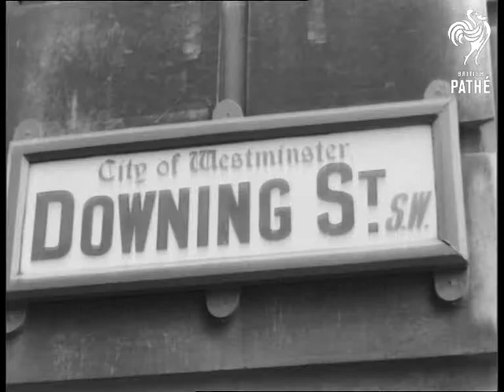Bulganin And Khruschev Visit Downing Street And Cenotaph (1956)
London.

Procession of cars with motorcycle police escort moving along crowd lined Whitehall. It stops  Several shots of Prime Minister of USSR Nikolai Bulganin and Secretary of the Soviet Communist Party Nikita Khruschhev leaving building carrying a large wreath. They place wreath at base of Cenotaph. CU. The two Russian leaders standing in front of Cenotaph.

Prime Minister of USSR Nikolai Bulganin and Secretary of the Soviet Communist Party Nikita Khruschhev driving to No 10 Downing Street. Crowd of pressmen waiting. Cars arrive and Bulganin and Khrushchev leave and go into No 10. Several shots of Bulganin and Khrushchev leaving No 10 with Prime Minister Anthony Eden at door saying goodbye. More shots of the Cenotaph with wreath at base. CU. Sign 'Downing St.'

(Orig.Neg.)

 FILM ID:2560.03